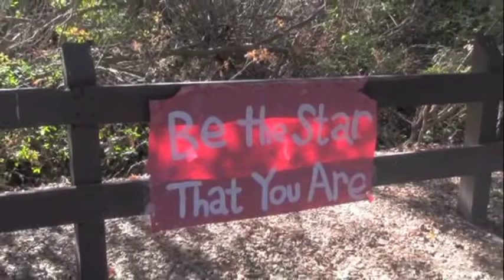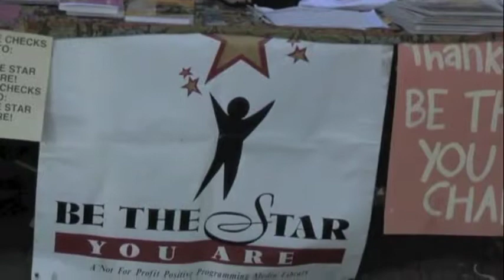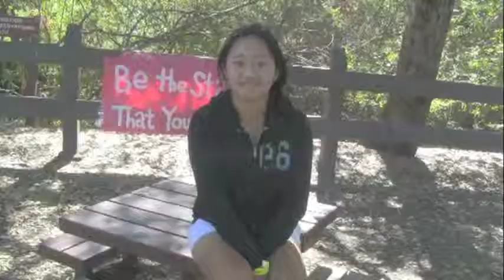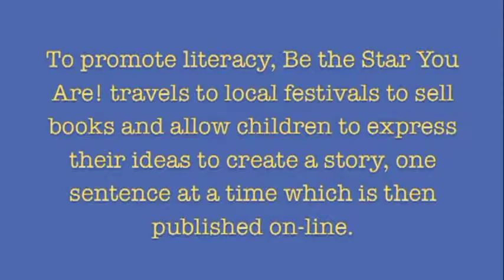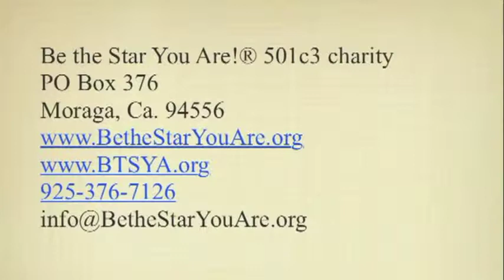Meet A Few of the Teen Volunteers of Be the Star You Are!® 501c3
Teens across the USA volunteer with Be the Star You Are!® charity as writers, reporters, book reviewers, bloggers, podcasters, event coordinators, fundraisers to assist in the mission of increasing literacy, improving positive media, and offering tools for healthy living. Through their volunteer experiences, youth participate in activities that offer them real life and work experiences, helping them grow as individuals and leaders. Under the direction of Executive Director, Cynthia Brian, teens learn to be better communicators through the radio show, Express Yourself!™ and get published as writers as Lamorinda Weekly. Volunteer James Shand created this video as a tribute to the youth who are making difference. The original theme song, Be the Star You Are!®, is performed by the legendary Frankie Laine. For more information about Be the Star You Are!®,